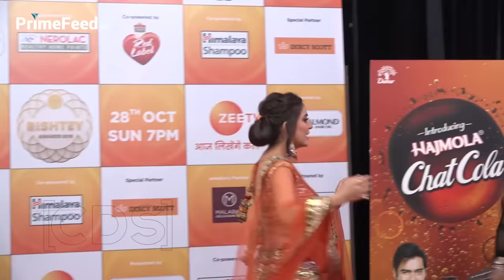Kundali Bhagya Dheeraj Dhoopar And Vinny Arora Interview Together At Zee Rishtey Awards 2018